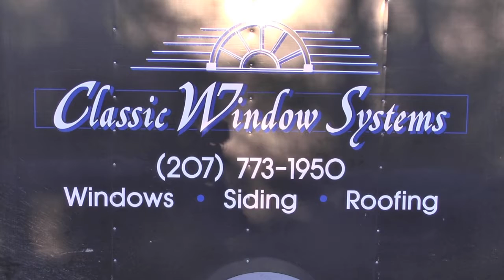Classic Window Systems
The boys from Classic Window Systems just installed new windows in our house this week.  Today was the big project and I thought that it would be cool to catch it on time lapse.  I shot this in 1080P/24fps.  I reduced the quality to 720 because 1080 will freeze most PC's.  8 hours of work reduced to a 2:44 minute video with 5 guys hard at work.